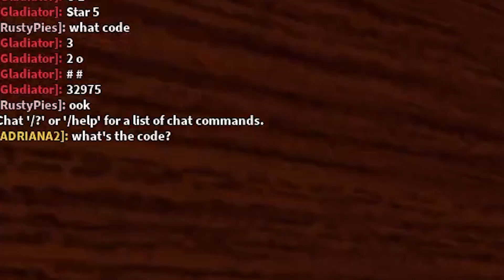doors but bad